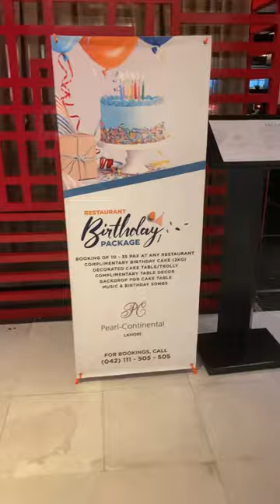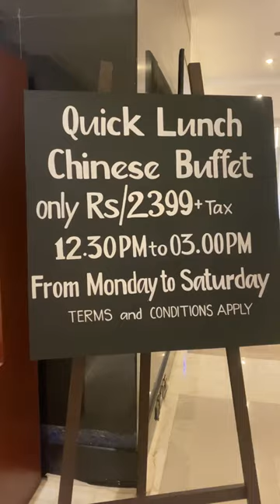High Tea Buffet at PC Hotel Marco Polo Lahore | My Birthday Vlog | New Rates Updated Aug 2023 ! CCF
Hello Friends!!
                                     My first Vlog about my birthday 🎂 party . My best friends throw party for me in PC Marco Polo Hi Tea . When we reached they informed us that new price updated on end of July 2023 and the price is 2820 per person.
  Huge discount on credit card also in offer😋
     We personally recommended that the atmosphere of hi tea  is too good if u want to be with friends to attend special moments to enjoy u must go there no doubt u enjoyed a lot.
                      My besties make me smiles thx a lot my friends who feel me special. I missed my friends who r out of countries but call me to wish me loved u so much 😍 thx my family too. I feel very lucky to have in my life ❤️ @everyone